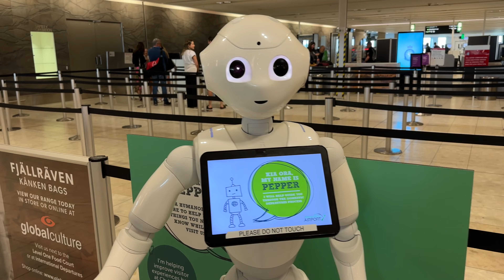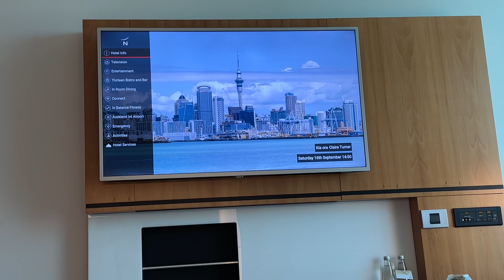NZ Mountains from above and a bumpy flight home.